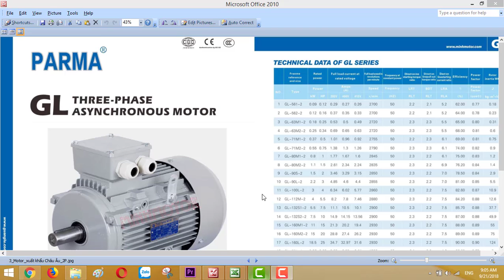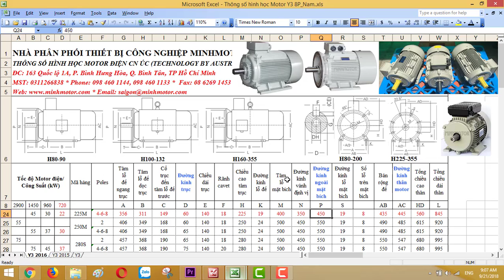Bản vẽ kỹ thuật Mô tơ GL Parma 3 pha 22 kw 30 HP 720 vòng phút, MINHMOTOR 0968140191 .